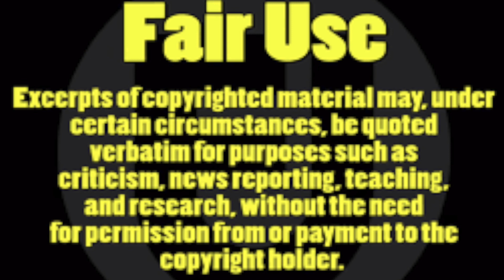Fell in Love with a Girl - Cover - All Instruments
I had to rush to get the first version out in time, but I just got my internet back and I wanted to do this right. So I took some more time and recorded the vocals again. I changed one note higher than the original cuz it felt more melodic to me. Anyway, I hope you like it. The first version was published November, 22, 2022